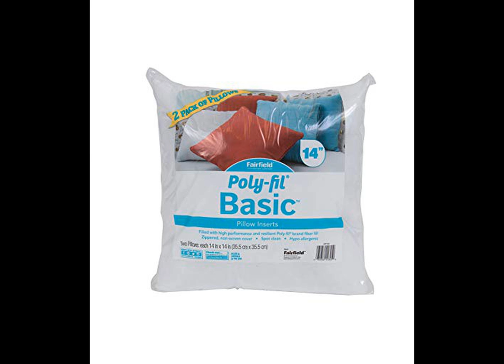Best Sewing Pillow Forms & Foam | Sewing (Product Review)